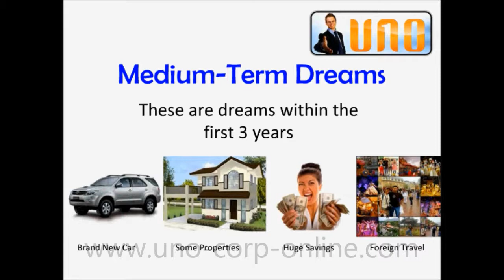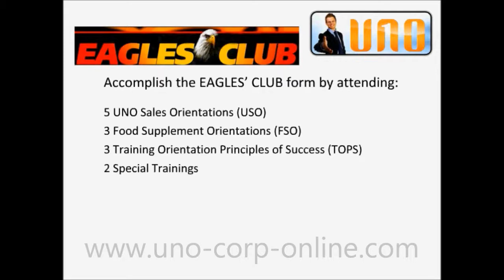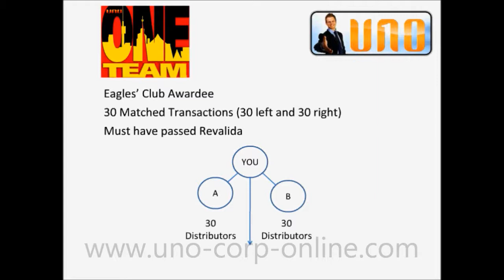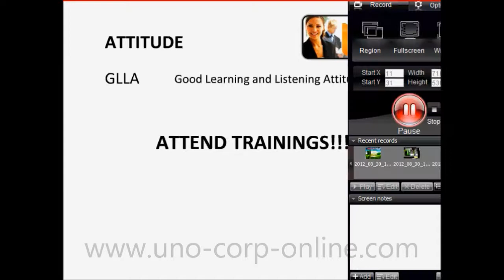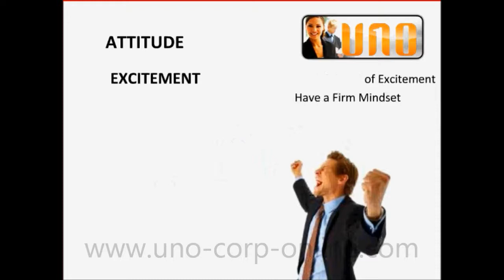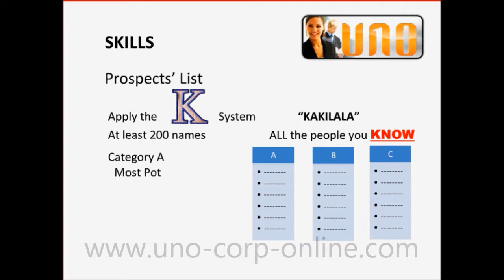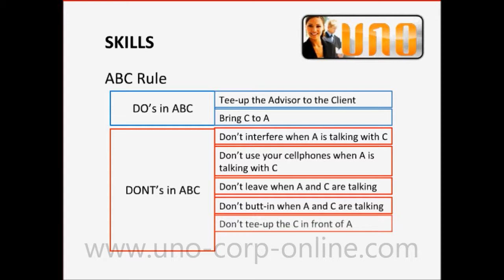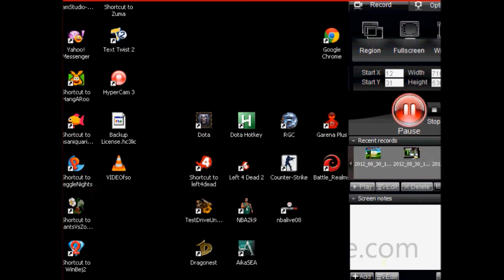UNO TOPS (Training Orientation Principles of Success)